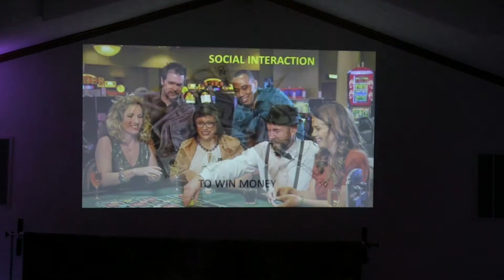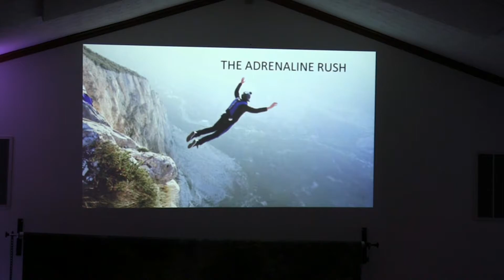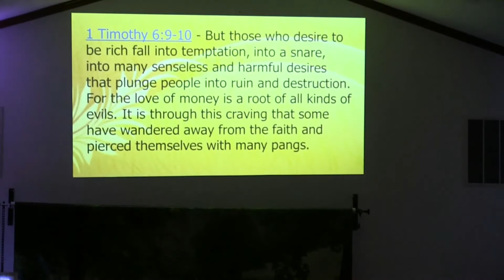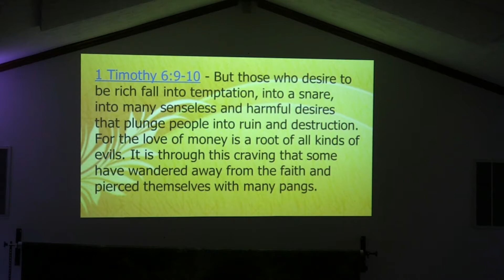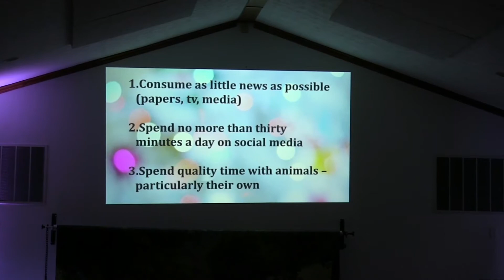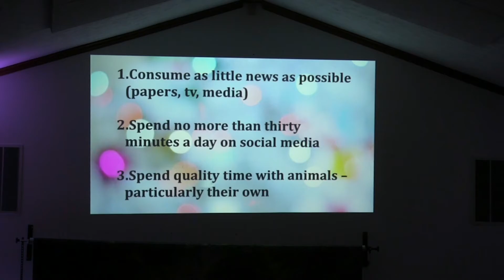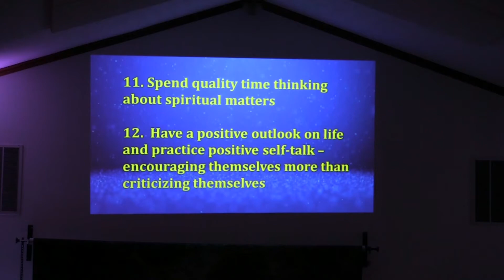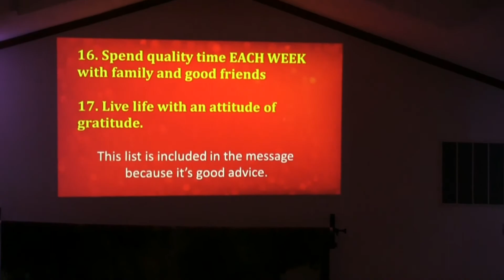"Is Gambling Wrong?"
What causes us to stumble in our faith? One of these stumbling blocks is gambling, Is it wrong to gamble. This sermon dives into this question and what makes us happy.